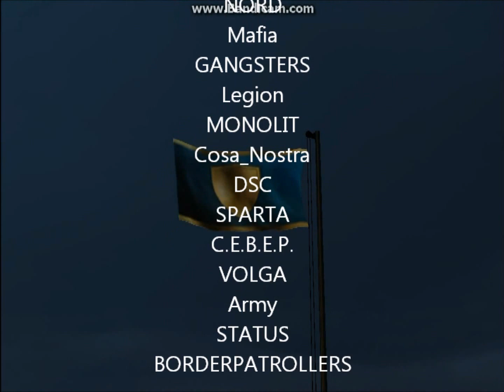Tribute to the Zone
Produced by: n00bie14

Saying goodbye to old SZone-Online server. Nothing but a wipe and a new server version after that. Thanks for all pre-wipe players, it was fun!